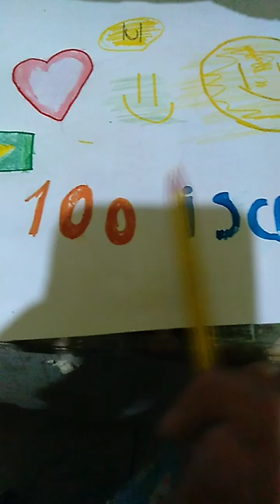fazendo um abajur em casa muito fácil e prático venha ver❤️❤️